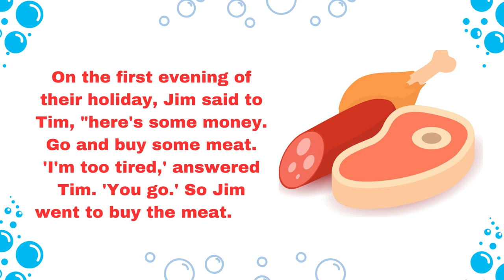Young Learner's Library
Dear Readers,

So, Dear readers, I urge you to take the time to read to your child every day. It doesn’t matter if it’s a picture book or a chapter book, what’s important is that you are creating a love of reading that will last a lifetime. Happy reading! "Welcome to Young Learners' Library, where reading and learning come to life! Our channel is dedicated to bringing you free and fun stories for young learners to enjoy. From classic tales to modern adventures, our library is filled with stories that will capture your child's imagination and spark their curiosity. Join us as we journey through the world of books and stories, one page at a time. So sit back, relax, and let's read together in the Young Learners' Library!" This collection of short stories for children provides a delightful and entertaining journey into the worlds of imagination and make-believe. Through captivating stories with memorable characters, young readers are introduced to the joys of storytelling and the power of the imagination. These stories explore themes of friendship, courage, and kindness and are sure to inspire young readers to explore their own creative potential.